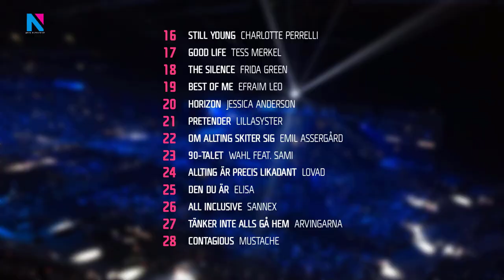2021 EUROVISION | 🇸🇪 Melodifestivalen 2021 | Top 28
My top 28 songs for Melodifestivalen 2021, that will choose the Swedish entrant for Eurovision 2021 in Rotterdam, The Netherlands! What's your favourite song?

Melodifestivalen 2021 participants
Alvaro Estrella "Baila Baila"
Anton Ewald "New Religion"
Arvingarna "Tänker inte alls gå hem"
Charlotte Perrelli "Still Young"
Clara Klingenström "Behöver inte dig idag"
Danny Saucedo "Dandi dansa"
Dotter "Little Tot"
Efraim Leo "Best of Me"
Elisa "Den du är"
Emil Assergård "Om allting skiter sig"
Eric Saade "Every Minute"
Eva Rydberg & Ewa Roos "Rena rama ding dong"
Frida Green "The Silence"
Jessica Andersson"Horizon"
Julia Alfrida "Rich"
Kadiatou "One Touch"
Klara Hammarström "Beat of Broken Hearts"
Lillasyster "Pretender"
Lovad "Allting är precis likadant"
Mustasch "Contagious"
Nathalie Brydolf "Fingerprints"
Patrik Jean "Tears Run Dry"
Paul Rey "The Missing Piece"
Sannex "All Inclusive"
Tess Merkel "Good Life"
The Mamas "In the Middle"
Tusse "Voices"
WAHL feat. SAMI "90-talet"

Made in Greece, March 2021

2021 songs and artists
Albania: Anxhela Peristeri "Karma"
Armenia
Australia: Montaigne
Austria: Vincent Bueno "Amen"
Azerbaijan: Efendi
Belarus
Belgium: Hooverphonic
Bulgaria: VICTORIA
Croatia: Albina "Tick-Tock"
Cyprus: Elena Tsagrinou "El Diablo"
Czech Republic: Benny Cristo "Omaga"
Denmark
Estonia
Finland: Blind Channel "Dark Side"
France: Barbara Pravi "Voilà"
Georgia: Tornike Kipilani
Germany: Jendrik Sigwart "I Don't Feel Hate"
Greece: Stefania "Last Dance"
Iceland: Daði og Gagnamagnið "10 Years"
Ireland: Lesley Roy "Maps"
Israel: Eden Alene "Set Me Free"
Italy
Latvia: Samanta Tīna "Moon Is Rising"
Lithuania: THE ROOP "Discoteque"
Malta: Destiny
Moldova: Natalia Gordienko "Sugar"
Netherlands: Jeangu Macrooy
North Macedonia: Vasil "Here I Stand"
Norway
Poland
Portugal
Romania: Roxen
Russia
San Marino: Senhit
Serbia: Hurricane "Loco Loco"
Slovenia: Ana Soklič "Amen"
Spain: Blas Cantó "Voy a querdame"
Switzerland: Gjon's Tears
Sweden
Ukraine: Go_A "Shum"
United Kingdom: James Newman